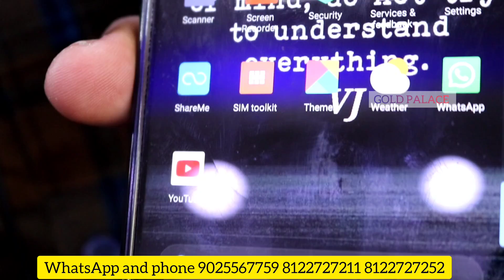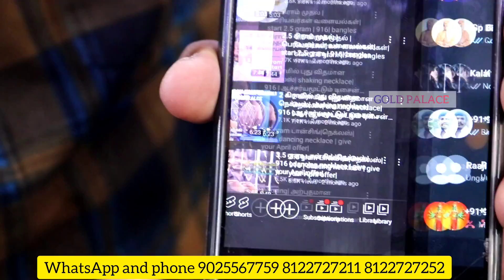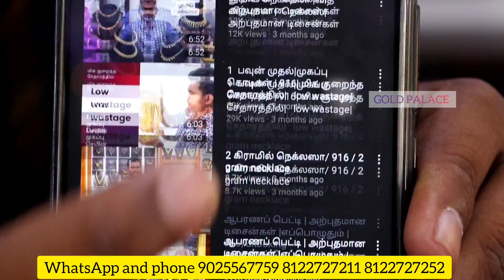Part -3 | unboxing | அரை கிராம் முதல்| ரோடியம் கலெக்ஷன்| ஆபரண | 0 % செய்கூலி| ஆரம்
கிழக்கு ரத வீதி அவினாசி பழைய பேருந்து நிலையம் அருகில்

East car street avanashi near old Bus stand

Gold palace jewellery

Gold silver diamond

Instagram on gold palace